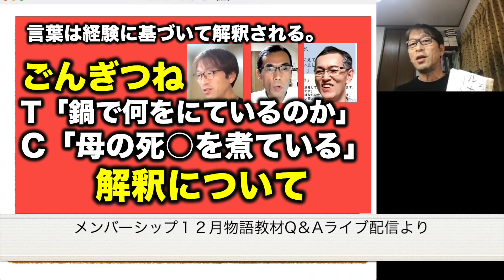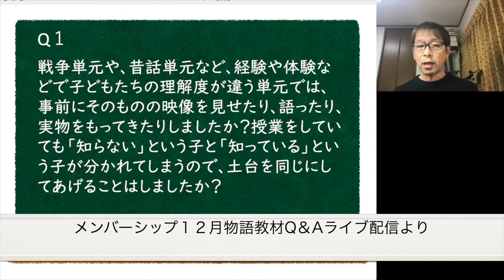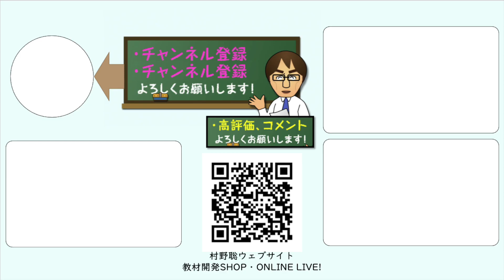【大造じいさんとがん・ごんぎつね】言葉は経験と結びついて初めて解釈できるのです。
若い頃「大造じいさんとがん」の研究授業でかなり批判されたことがあります。その裏には、言葉は経験と結びついて解釈されると言うことが大きく関わっていました。

子供の「母の死○」解釈は、教師の「知識の呪縛」と話し合わせ方の失敗が原因である。→

（「研究室」タブよりお入りください。）

新刊「さいころ作文」（予約中）→